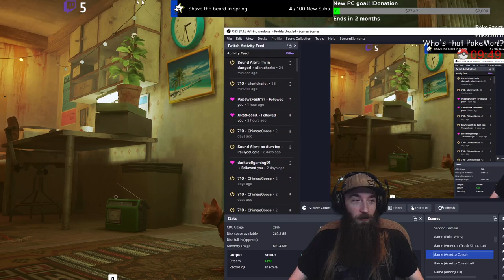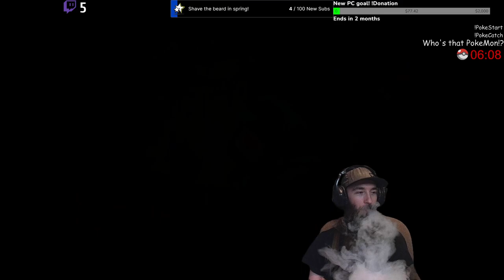Part 1 of 3: Stray ~ A Speedy Long Gameplay Twitch VOD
This is Part 1 out of 3 of my gameplay of Stray! It was pretty long so I had to split it into 3 different videos. Keep an eye out for the next two getting uploaded!
I recorded this a little over a year ago and never got around to uploading it to YouTube.